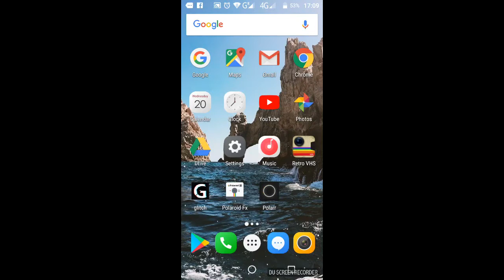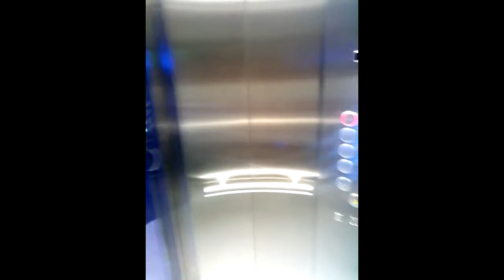Vlog Graz, Austria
Vlog Graz Austria in a day...
This was not planned so we decided just one day before we went there and sort of was on my bucket list to do something like this, just pack your bags and run. Hope you like it! I want to thank the most amazing people for being part with me in this video.

Songs: Avicii / The nights
Avicii ft Wyclef Jean / Divine Sorrow
Tiesto / Take me
Pyramid / Cole's Memories
Gianluca Vacchi e Sebastian Yatra / Love